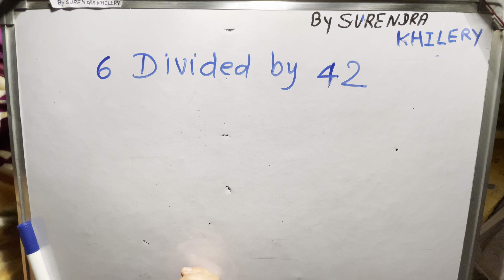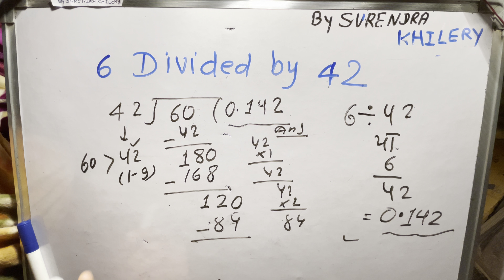6 / 42 long division By Surendra Khilery In Hindi | हिंदी में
6 divided by 42 Step by step for beginners in Hindi By Surendra Khilery